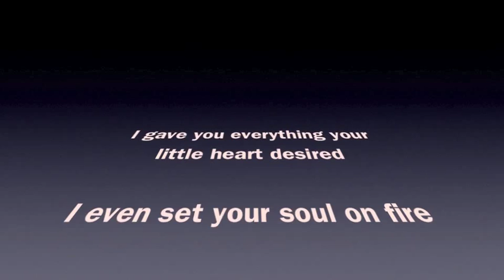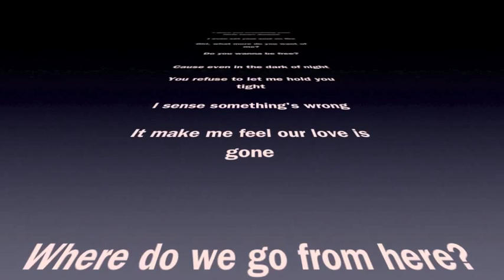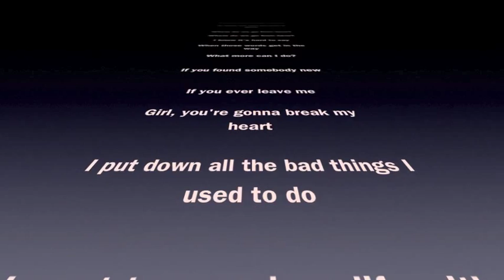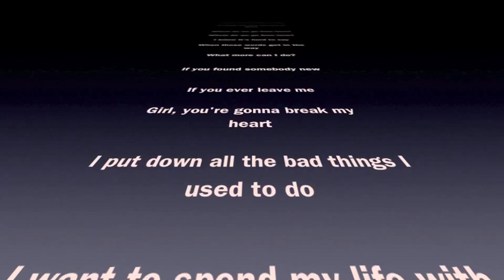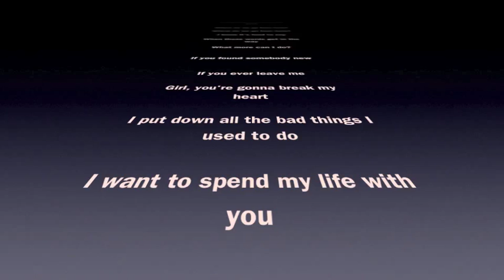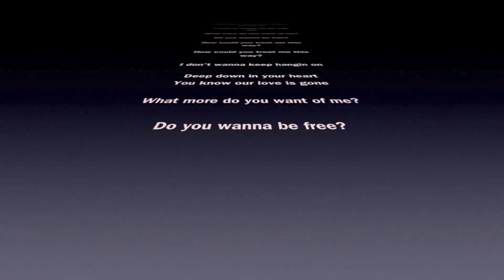DO YOU WANNA BE FREE? - Roy Edwards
Performed by Roy Edwards
Written by L.Edwards
CHEAVORIA MUSIC Co. (BMI) for KNOWN ARTIST PRODUCTION